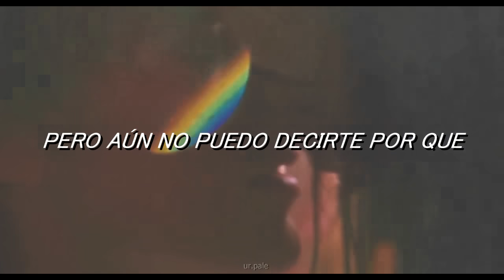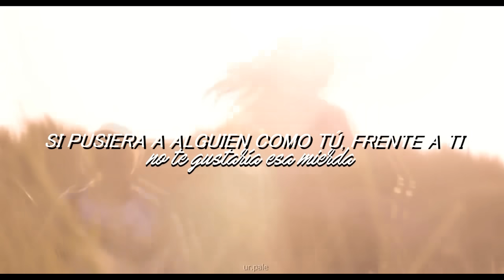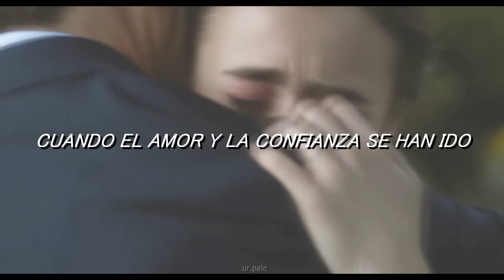i hate u, i love u ♡ | gnash (ft. olivia o'brien) sub. español |LOVE ROSIE VIDEO